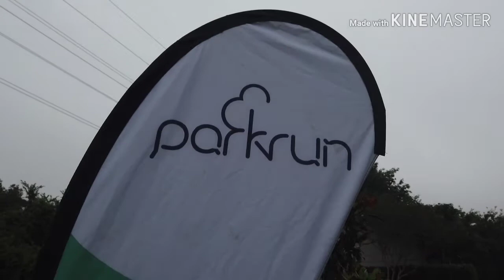Terry Hershey ParkRun 2019